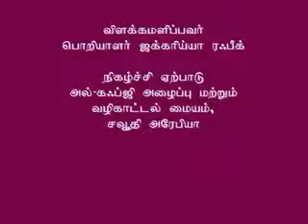இஸ்லாத்தில் ஆண்கள் பல பெண்களை திருமணம் செய்யும் போது பெண்கள் ஏன் பல ஆண்களை திருமணம் செய்வதில்லை?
நிகழ்ச்சி : மாற்றுமத அன்பர்களுக்கான இஸ்லாம் அறிமுக நிகழ்ச்சி (கேள்வி-பதில் பகுதி)

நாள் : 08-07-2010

இடம் : அல்-கப்ஜி அழைப்பு மற்றும் வழிகாட்டல் மையம், அல்-கப்ஜி, சவூதி அரேபியா